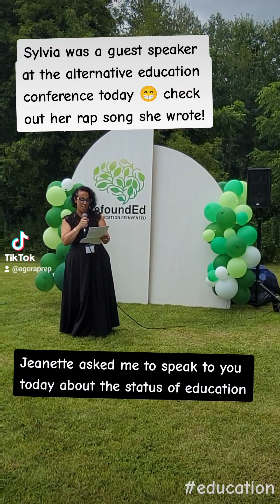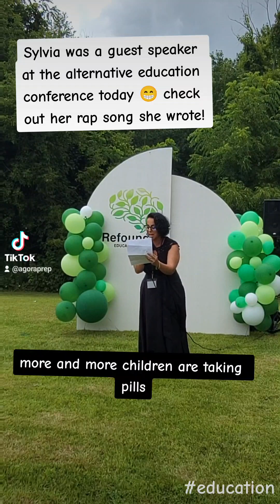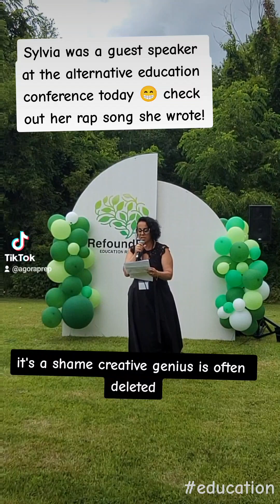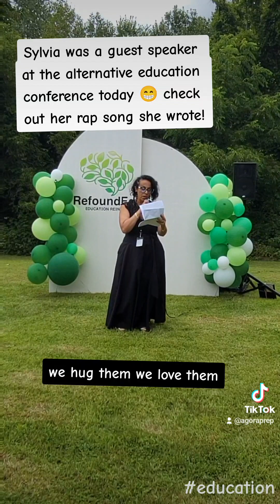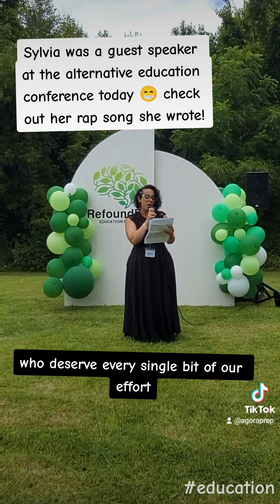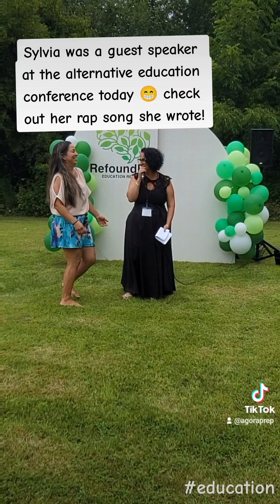My stand on education and what is meant to be.